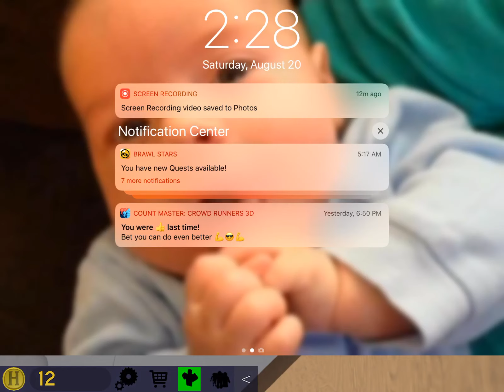The Normal elevator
Our group name is I love my roblox games